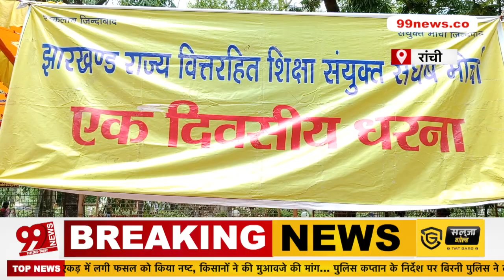Jharkhand के ये शिक्षक आंदोलन के लिए क्यों हुए मजबूर ? समाधान निकालेगा कौन ?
99 News Jharkhand Bihar के बारे में:
99 News Jharkhand Bihar के video और हमारे चैनल की तमाम खबरों को देखने के लिये आप सभी का धन्यवाद... हमारी कोशिश है की हम हर एक बड़ी खबरों को आप तक पहुचायें... ताकि आप खबरों से जुड़ सके... खबरों की बारीकियों को समझ सकें... और अपना प्यार और आशीर्वाद हमारे चैनल पर बनाये रखे...